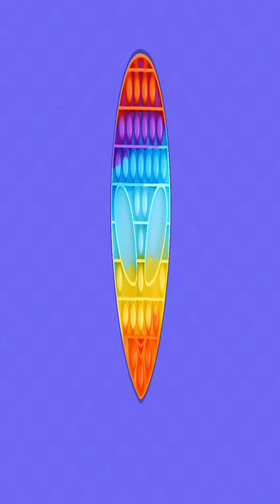Realistic Pop It! Very satisfying and relaxing ASMR slicing game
Realistic Pop It game is a very interesting game, Actually i love this game. ASMR game is a fun and satisfying 3d asmr stimulator.